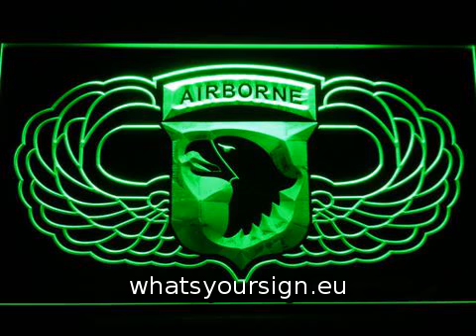US Army 101st Airborne Division Wings LED Neon Sign